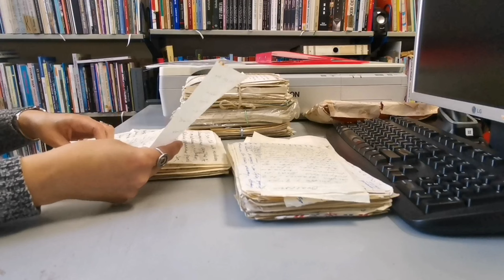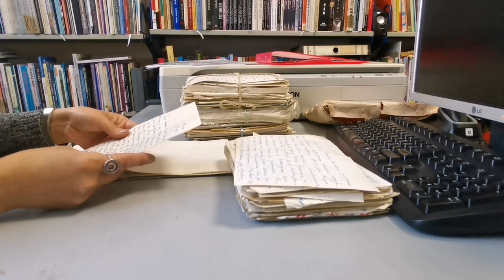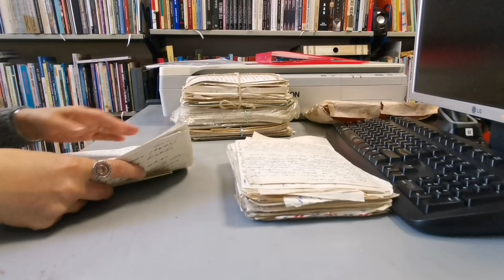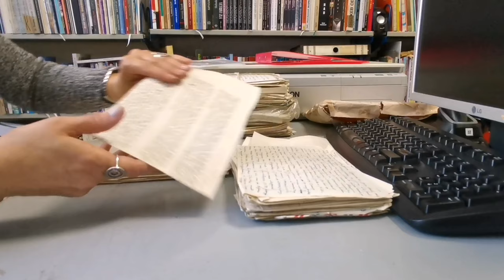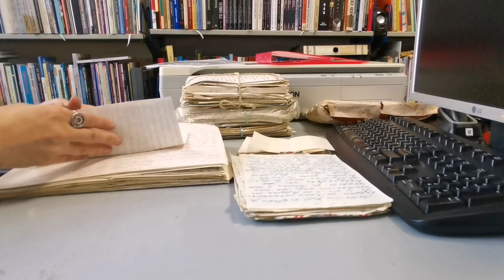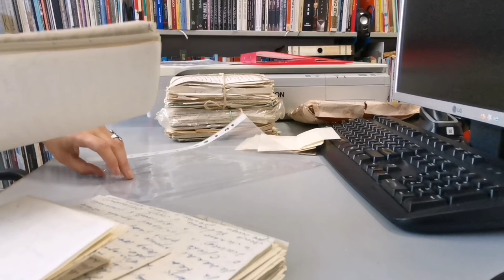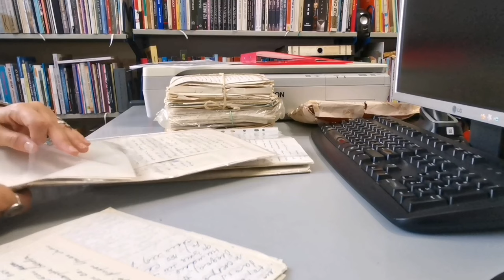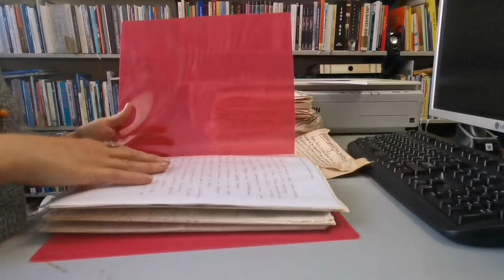ASMR Library ▪️ Organizing Writer's Personal Legacy 3: Paper & Plastic Soundscape, Work Session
Work with me, part 4. This is the third part of the story of writer's personal legacy, where sounds of paper, page turning, plastic wraps, and folders are heard. Enjoy the sounds as you work along with me.

Thank you for visiting  @ASMR.NiceSounds
Feel free to join me, comment, like or dislike, and share your ideas, suggestions, and requests.